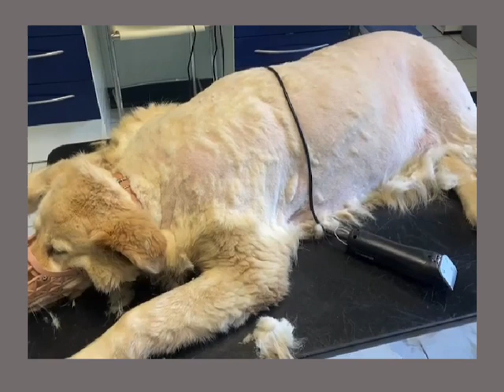Jeep_Mai 2023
Rasse: Maremmano-Mischling
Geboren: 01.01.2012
Schulterhöhe: 65 cm
Update Mai 2023 - jetzt mal ganz im Ernst, Ihr lieben Leute da draußen: was ist denn los, dass Ihr alle unseren fantastischen Jeep seit Jahren überseht?

Jeep kennt nicht sehr viel – das triste, harte Leben im Canile, das er dann gegen ein Leben bei uns im Sicheren Hafen eintauschen konnte. Aber auch das ist jetzt schon wieder so lange her, dass sich fast keiner mehr an den Sicheren Hafen ohne Jeep erinnern kann.

Dabei wünschen wir uns für ihn so sehr seine eigene Familie.

Jeep ist inzwischen tatsächlich schon etwa 11 Jahre alt – ein reifes Alter für einen so großen Hund wie ihn. Natürlich ist er ruhiger geworden mit den Jahren. Trotzdem würde er sich so freuen, wenn er in ein Zuhause käme, in dem seine Familie regelmäßige Spaziergänge mit ihm unternimmt – die liebt er nämlich, aber leider haben wir hier aufgrund der Vielzahl der zu versorgenden Fellnasen viel zu wenig Zeit, ihm seinen Wunsch zu erfüllen. Auch ist Jeep uns Menschen aufrichtig zugetan und genießt es über alles, wenn wir mit ihm Schmusen und einfach für ihn da sind. Ein Paradies wäre es für ihn, der Himmel auf Erden, wenn er endlich seine Menschen hätte, die die Zeit haben, ihm alle Liebe der Welt zu geben.

Er hat das so sehr verdient!

Trotz seines Alters ist Jeep nach wie vor eine imposante Erscheinung – und er ist ein Hund, bei dem die Herdenschutzgene stark durchkommen. Seinen neuen Menschen sollte dies bewusst sein und sie sollten möglichst entsprechende Erfahrung mit dieser Art Hund mit sich bringen. Kinder sind nicht so seins, außerdem scheint er Frauen den Männern vorzuziehen. Jeep ist zwar nicht unverträglich, in seinem Zuhause wäre er aber doch am besten Einzelprinz.

Dass ein Hund wie er nicht in einer Wohnung und städtischem Umfeld wohnen sollte, versteht sich wohl von selbst. Ein Haus mit entsprechend großem und sicher eingezäunten Garten in ländlicher Umgebung – das wäre ideal. Jeep könnte sich dort in aller Ruhe an sein neues Leben gewöhnen – und SEIN Mensch, der sein Vertrauen hat, kann ihm zeigen, wie die Dinge in seinem neuen Leben so funktionieren.

Schauen Sie sich bitte unseren Jeep an – mit seiner feschen, neuen Sommerfrisur und den wunderschönen Augen, in denen sich noch die Hoffnung widerspiegelt, auch einmal zu den Glücklichen zu gehören, die sagen können: „Hier habe ich endlich MEIN Zuhause gefunden“.

Wenn Sie für Jeep ein Wunder wahr werden lassen möchten, melden Sie sich bitte ganz schnell bei uns, wir würden uns sehr freuen!